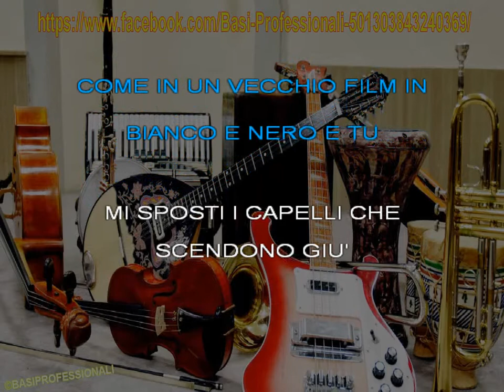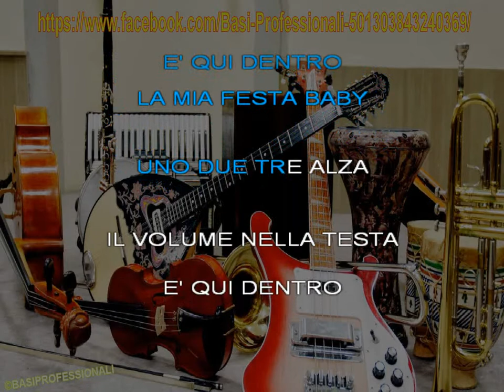ELODIE★BAGNO A MEZZANOTTE★KARAOKE(NEW VERSION)